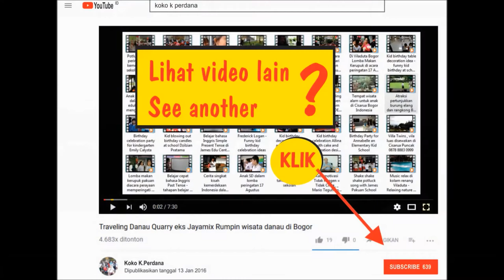Acara pesta ulang tahun Gwen di sekolah